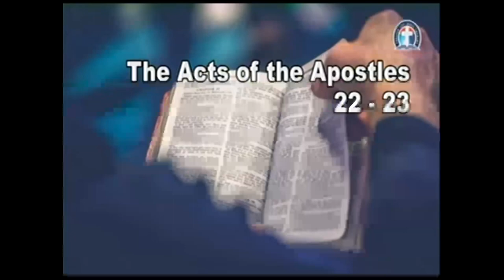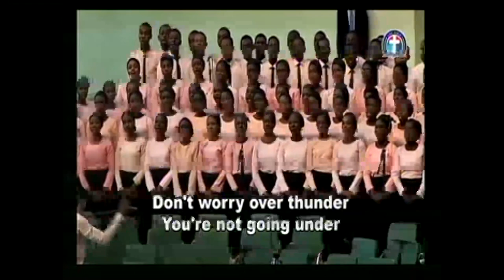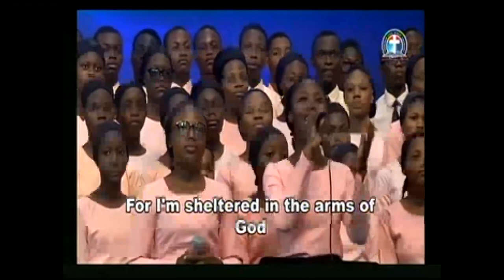ADVANCING TOWARDS HIGHER PRODUCTIVE LEADERSHIP (DLBCC021521) BY PAS W F KUMUYI